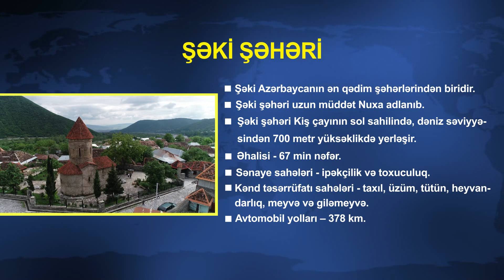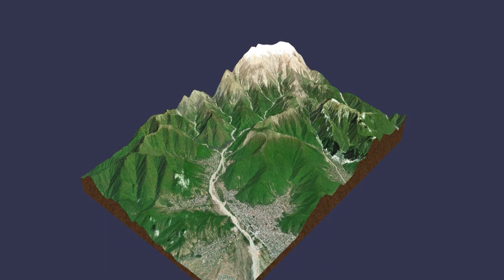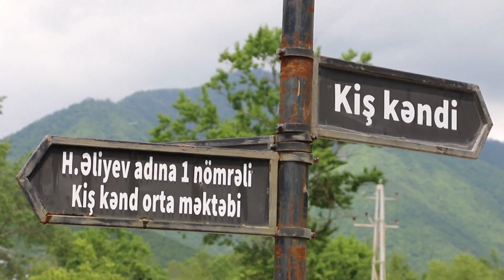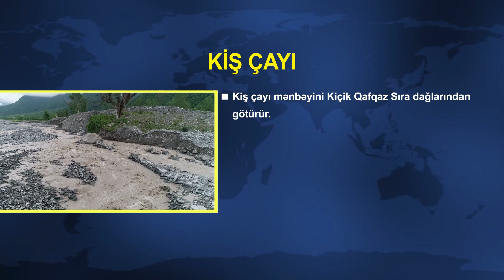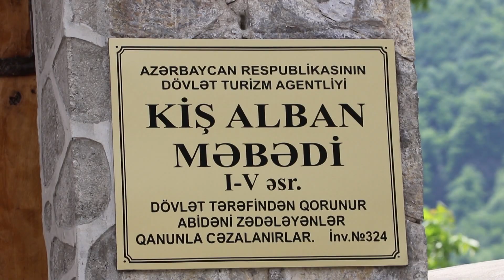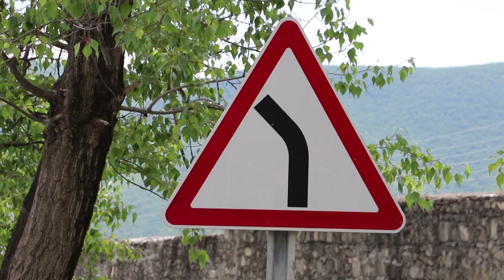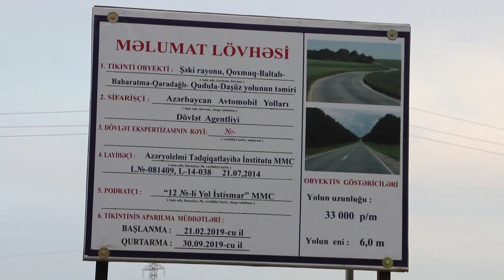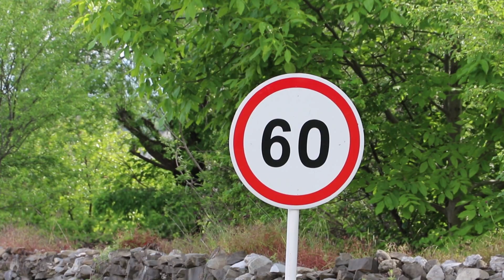"YOL İŞİ" - Şəki (2-ci veriliş)